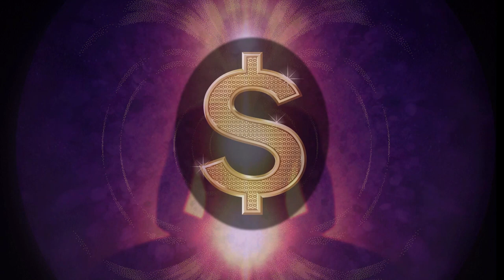AS RIQUEZAS DE DEUS ENVOLVEM VOCÊ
MEDITAÇÃO – AS RIQUEZAS DE DEUS ENVOLVEM VOCÊ
Roteiro da meditação - baseada em Joseph Murphy

Introdução
Em salmos 33:5 encontramos – A Terra está cheia da benignidade do Senhor.

Tenha a convicção de que há riquezas em toda à sua volta simplesmente porque a Presença Divina, embora invisível, é onipresente, ou seja, está em toda a parte.
Comece a compreender agora que claramente que o poder criador existente em seu íntimo é ilimitado; não há, portanto, qualquer razão para limitar a amplitude do gozo e da experiência daquilo que você pode criar através desse poder.
“Da mesma forma que o ramo de uma árvore é uma extensão da sua vida, eu também sou um prolongamento da sabedoria, do poder e da energia criadora de Deus. Sou um filho de Deus e herdei todos os direitos, privilégios e benesses de Suas Riquezas. Minha mente está concentrada em Deus e todo o meu ser sente a Sua Presença Invisível. Acredito e mentalmente aceito que o Ser Infinito me inunda com suas riquezas, proporcionando-me harmonia, inspiração, benesses e uma abundância de coisas. Estou em consciência com o Senhor. Seu poder criador também é meu; sua sabedoria, força, inteligência e compreensão são igualmente minhas. Sua inteligência e compreensão são igualmente minhas. Sua inteligência Infinita dirige todas as minhas atividades e Seu espírito de opulência é responsável pelo meu sucesso, meu bem-estar e minha fartura. Minha mente e meu coração estão abertos às riquezas do Infinito e a prosperidade responde a todos os meus esforços. Deus e o ser humano são uma e mesma criatura. O Senhor e eu somos uma só pessoa”.

USAR A IMAGINAÇÃO
Crie, agora, em sua mente a imagem de Deus lhe entregando uma carta. Na carta Deus lhe informa que você tem direito à todas as benesses, toda a boa fortuna e toda a saúde em sua vida. Junto com a carta você recebe a chave que abre todas as portas para receber todas as coisas boas que a vida tem a lhe oferecer.

Deus é a fonte eterna do provimento e atende permanentemente a todas as minhas necessidades.
Deus é a fonte do meu provimento e atende instantaneamente a todas as minhas necessidades. (Grave essa afirmação e repita centenas de vezes durante o dia)

Lembre-se: “tudo o que com fé pedirdes em vossas orações, haveis de receber. Mt 21:22

Creio de forma absoluta em Deus e em todas as boas coisas. Sei que estou em condições de enfrentar qualquer situação em qualquer oportunidade, pois Deus é minha fonte imediata de provimento, proporcionando-me todas as ideias necessárias e épocas corretas. As riquezas de deus fluem permanente e livremente em minha vida e existe sempre um provimento divino.
Eu Sou um sucesso em Deus.

O dinheiro é um símbolo de luxo, riqueza, bem-estar, sucesso e liberdade. Eu recebo, diariamente, inspirações direto do coração de Deus, que me ama e atende imediatamente a todas as minhas necessidades. O dinheiro é uma criação divina que me proporciona uma vida alegre e de estabilidade.

Minha segurança e felicidade são o resultado da utilização sábia do poder e da sabedoria existentes em meu inconsciente.
A vida me recompensa, pois eu acredito no sucesso e o aceito como um direito divino.
Use com frequência a seguinte afirmação:
Sei que o dinheiro é uma ideia da mente de Deus, que simboliza riqueza, paz, harmonia e saúde. Todas as ideias de Deus são boas. Deus criou todas as coisas e todas as Suas criações são boas, muito boas. O dinheiro também é bom; uso-o sabiamente, com amorosidade e gratidão. Uso-o para beneficiar a humanidade. As ideias de Deus estão à minha disposição. Disponho de um provimento divino. Deus é minha fonte de suprimento; é Ele quem me supre permanentemente. Riquezas de todos os tipos fluem para mim em avalanches de abundância. Há somente um Deus e uma mente; toda a ideia existente na mente de Deus é espiritual. Meu relacionamento com o dinheiro é amistoso. O dinheiro é um símbolo da riqueza de Deus e da Sua abundância infinita. A ideia do dinheiro é onipresente. Sou daqueles que possuem toa a riqueza do mundo. Uso o dinheiro apenas para o bem e Lhe agradeço, Senhor, por seu provimento.